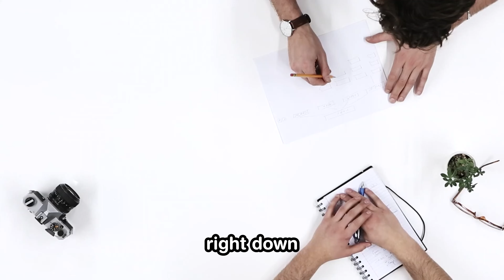Go BIG! | OFFICE HOURS